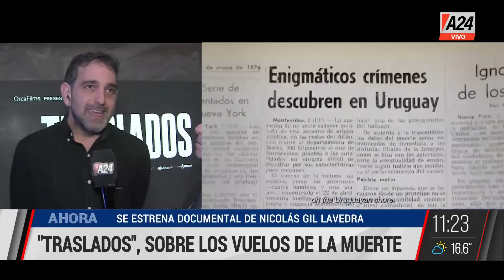✋ ES OBLIGATORIO: el trámite que EXIGE ANSES para no perder tus beneficios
👉 La Administración Nacional de la Seguridad Social (ANSES) anunció que los monotributistas sociales deben reempadronarse durante todo el mes de septiembre. Esta medida afecta a aproximadamente 600,000 personas y busca corregir irregularidades detectadas, como beneficiarios fallecidos o con trabajos registrados que no cumplen los requisitos. Aquellos que no se reempadronen perderán su condición de monotributistas sociales.